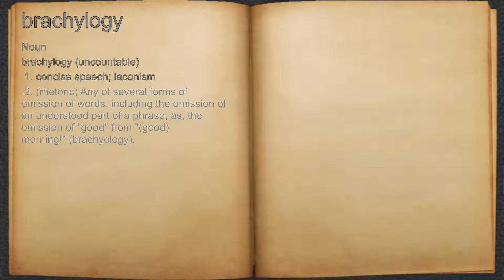What does brachylogy mean?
A spoken definition of brachylogy.

Intro Sound:
Typewriter - Tamskp